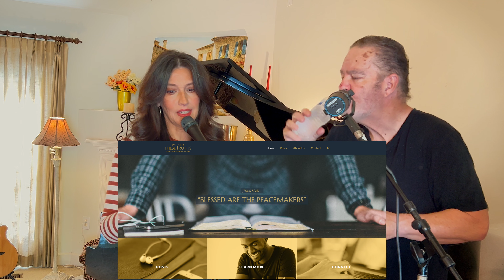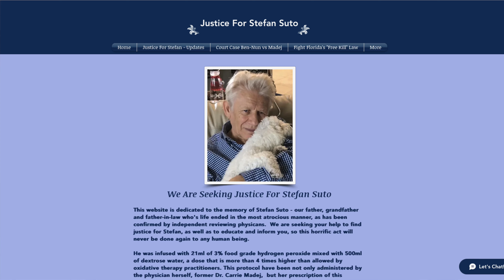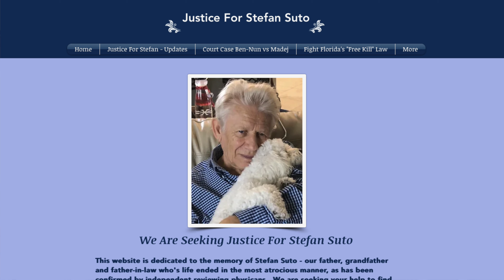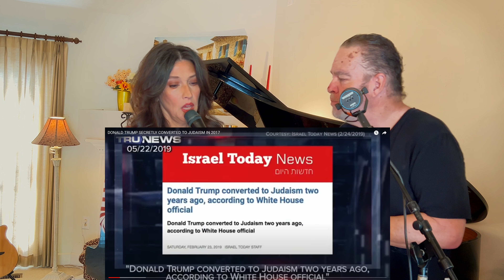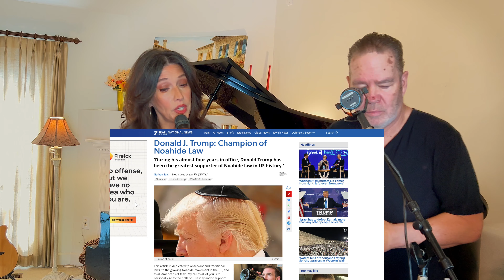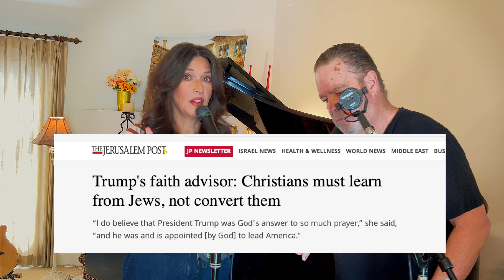Coming Out of Zionism Pt 1 | Higher Place Church w/ Angelo & Veronica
0:00 Praise the Lord (Alabar al Señor)
4:34 Coming Out of Zionism Pt 1

Recorded Sun, Sept 22nd, 2024